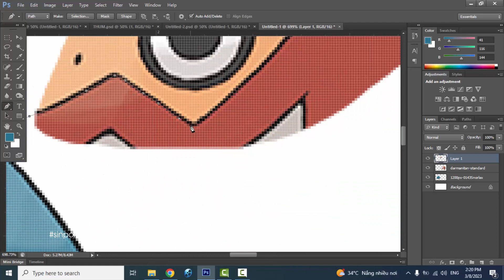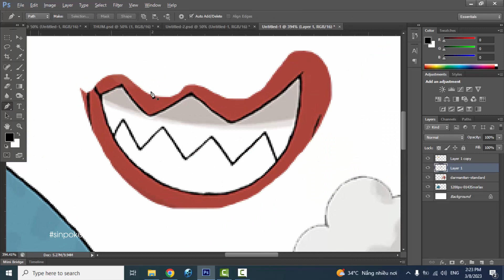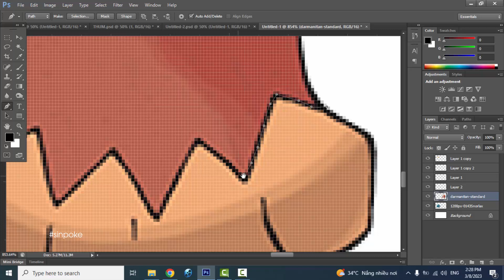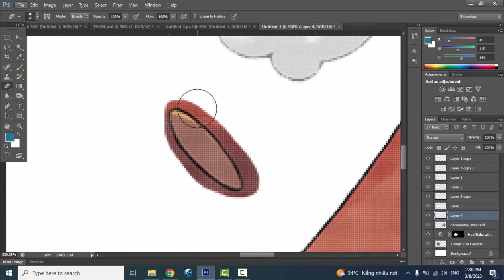Pokemon Fusion | Snorlax + Darmanitan